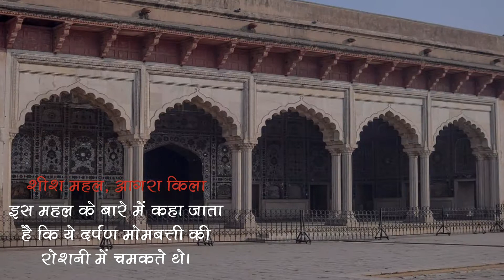देखिये, भारत के प्राचीन शीश महल जो अपनी कारीगरी के लिए जाने जाते है | समाचार नामा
भारत के प्राचीन शीश महल जिन्होंने आज भी अपनी चमक नहीं खोई है और इनकी इसी खूबसूरती को लोग दूर - दूर से देखने आते है।